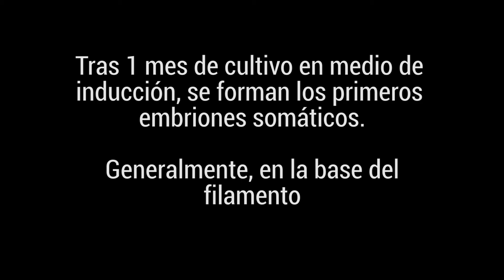La embriogénesis somática en la vid (III) - Siembra de los estambres en medio de inducción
Tercer capítulo de la serie dedicada a la embriogénesis somática. Tras la obtención de los explantos, llega la hora de su siembra en medio de inducción. ¡Vamos a ello!

La formación de embriones somáticos a través del cultivo in vitro es posiblemente una de las herramientas biotecnológicas de mayor importancia en la mejora vegetal actual. El desarrollo y establecimiento de un protocolo eficiente de embriogénesis somática no es igual en todas las especies y, de hecho, no existen protocolos para todas ellas (ni de lejos). Sin embargo, sí hay un conjunto de pasos que son comunes a la mayoría de los procedimientos. En esta serie mostraremos cómo son los métodos claves que usamos en nuestro laboratorio, todo ello esquematizado en los siguientes 4 vídeos:
1. Preparación y esterilización del material vegetal
2. Extracción de los explantos utilizados para la inducción de la respuesta embriogénica
3. Siembra de estambres completos de vid en medio de inducción
4. Multiplicación y diferenciación de los embriones somáticos

Para profundizar en detalles (medios de cultivo, tiempos, resultados, etc.), las referencias de los artículos en los que se basa todo el proceso:
- Acanda Y, Prado MJ, González MV, Rey M (2013) Somatic embryogenesis from stamen filaments in grapevine (Vitis vinifera L . cv . Mencía): changes in ploidy level and nuclear DNA content. In Vitro Cell Dev Biol Plant 49: 276–284.
- Prado MJ, Grueiro MP, González MV, Testillano PS, Domínguez C, López M, Rey M (2010) Efficient plant regeneration through somatic embryogenesis from anthers and ovaries of six autochthonous grapevine cultivars from Galicia (Spain). Sci Hortic Amsterdam 125: 342–352.